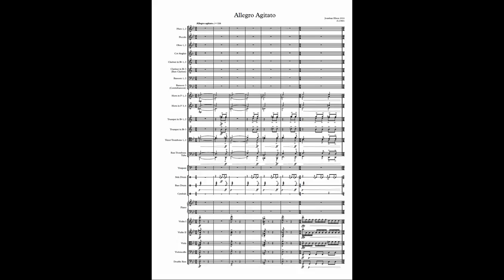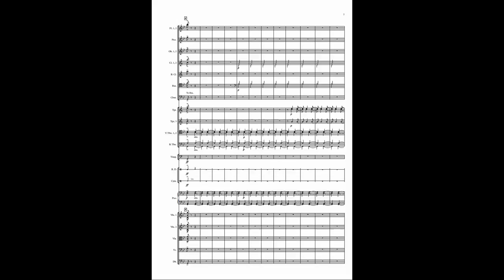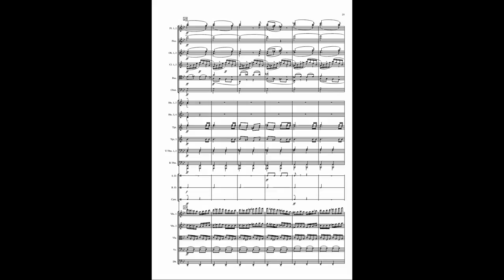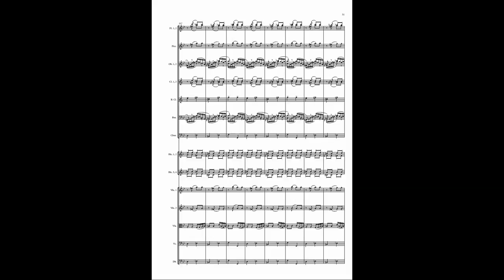Original Music: Allegro agitato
Written from between July and September 2016, Allegro Agitato was written as intro music for livestreams of composition. It explores the possibilities inherent in a lively theme in G Minor through several techniques including repetition, development and even fugue